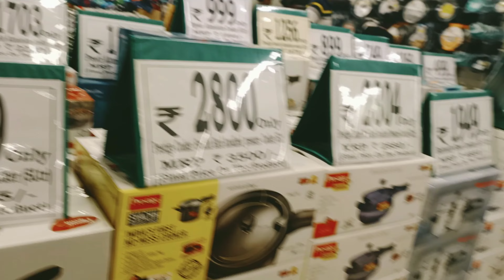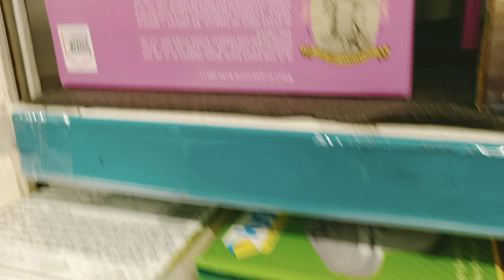అటుకులు తో అట్టు || 1st friday పూజ || dmart shoping